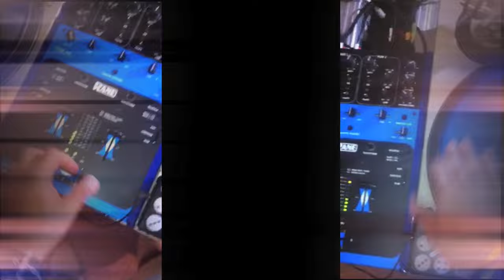Sadat X - I Know This Game (Official Video)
►Label Website - LoyaltyDigitalcorp.com

Grab your pen and pad and take notes because Sadat X gives away some free game on his single "I Know This Game".  Produced by Real McKoy (Cuts by DJ Grouch), The song is off his album NEVER LEFT which is available now on limited edition CD, Tape and at all digital retail outlets.

Directed By: Al Tejeda